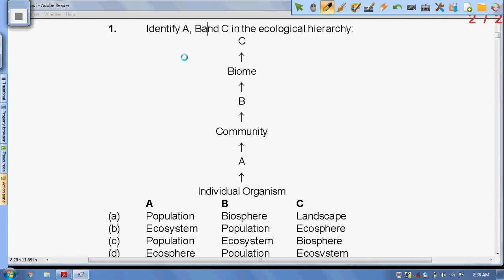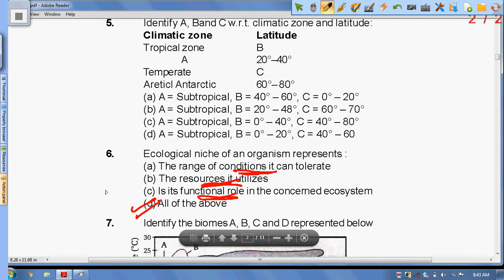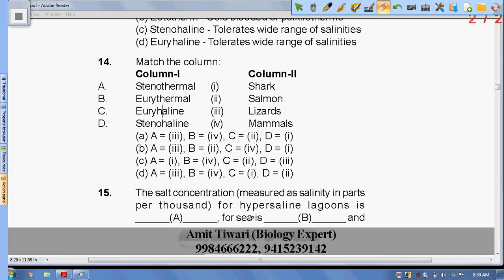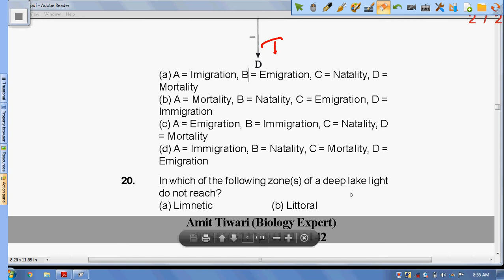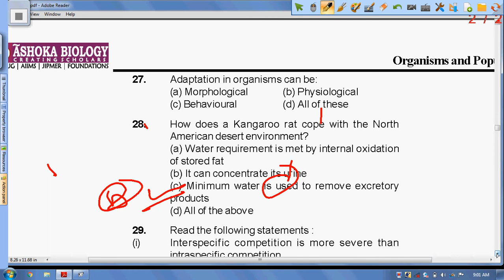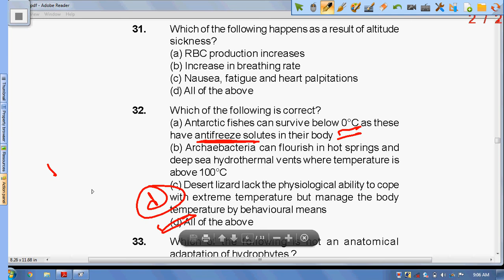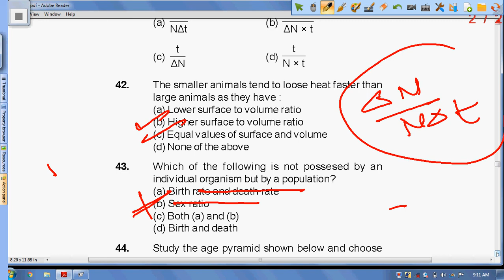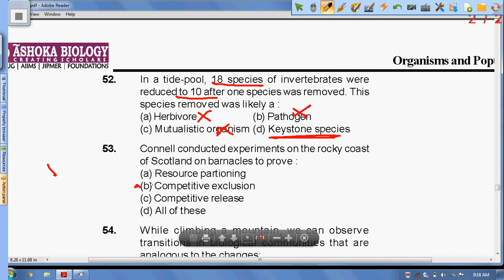|| MOST IMPORTANT BIOLOGY QUESTIONS FOR NEET 2020 || ORGANISMS AND POPULATION || MOST EXPECTED ||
In this video we are going to discuss about 50 most expected questions of biology for upcoming NEET EXAMS-2020 ,from chapter ORGANISMS AND POPULATION -- By :- Amit Tiwari Sir ( M.Sc., CSIR-NET ( Life Science  ) )  Ashoka Biology || Biology Coaching For NEET In Lucknow |
HELLO FUTURE DOCTORS- HERE IS A LINK FOR NCERT EXEMPLAR QUESTIONS